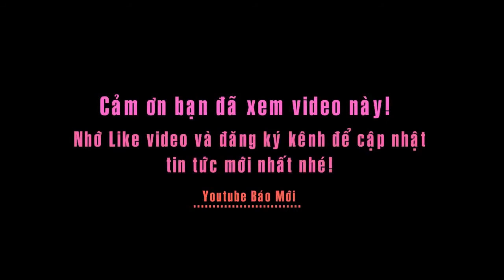MC Kỳ Duyên uống rượu tại sự kiện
Mới đây, MC Nguyễn Cao Kỳ Duyên đã trở về Việt Nam sau chịu tang mẹ. Cô trong trang phục lộng lẫy, vui vẻ và dùng rượu tại sự kiện lần này.